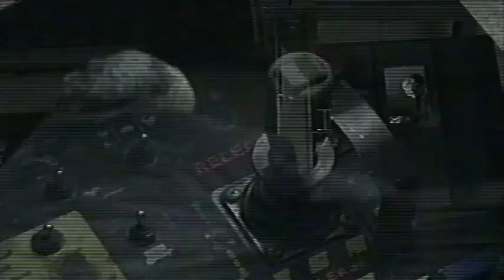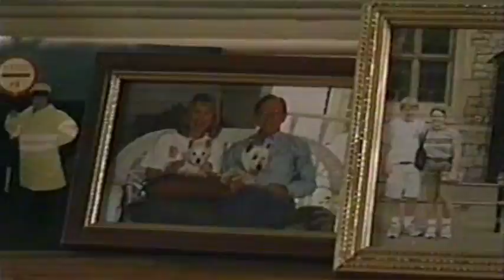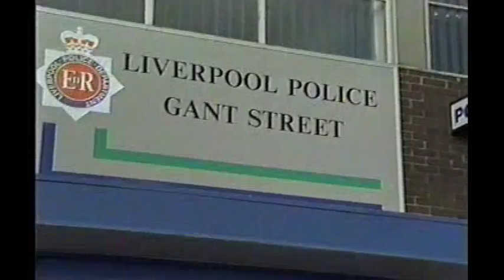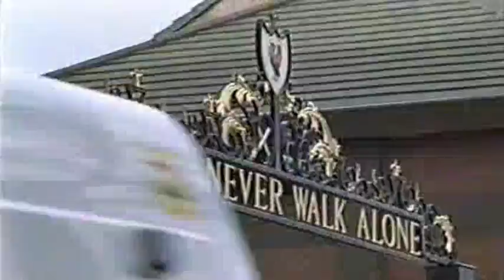Random Movie Night on cable TV in 2006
Samuel L. Jackson in 2001/02's  "51st State" or "Formula 51"